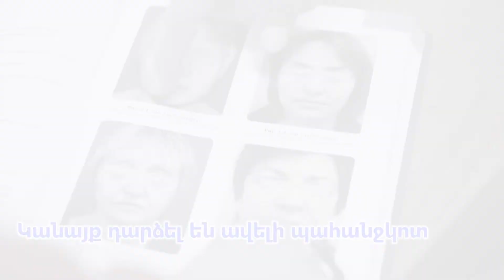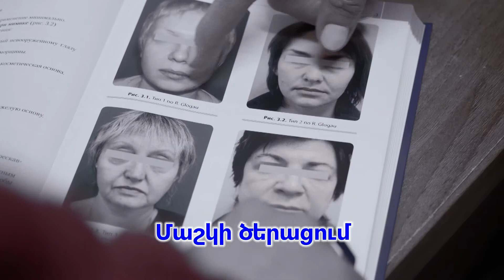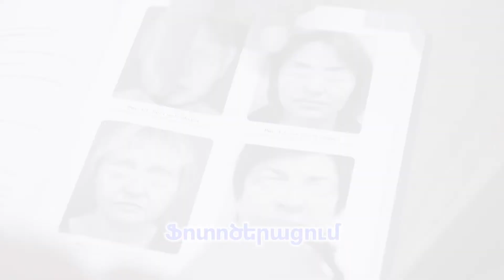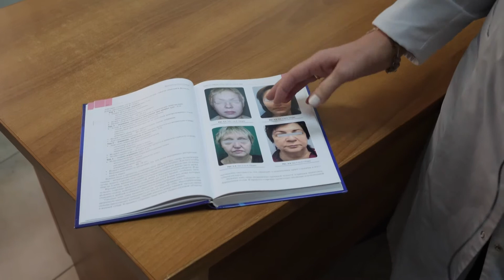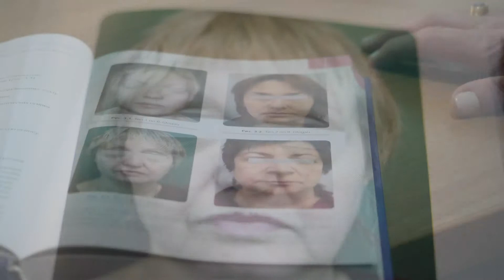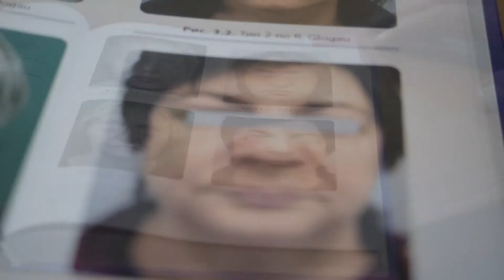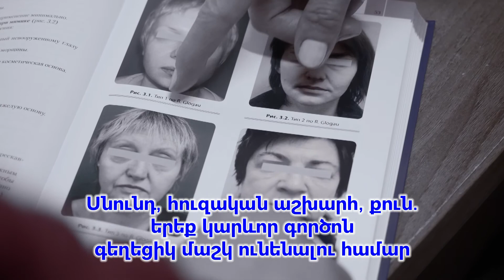Մաշկի գրագետ խնամքի մասին զրուցեցինք բժիշկ-կոսմետոլոգ Մարինե Օհանյանի հետ։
Կանանց հուզող ամենաարդի հարցերի՝ մաշկի ծերացման, դրանից խուսափելու միջոցների, մաշկի ճիշտ և գրագետ խնամքի մասին զրուցում ենք մաշկաբան, բժիշկ-կոսմետոլոգ Մարինե Օհանյանի հետ։

Մանրամասները՝ տեսանյութում։

INTERVIEW WITH DERMATOLOGIST MARINA OHANYAN
Our interlocutor is the dermatologist, cosmetologist Marine Ohanyan with who we talk about the most recent issues women are interested in: skin aging, how to avoid the aging process, proper and accurate skin care.